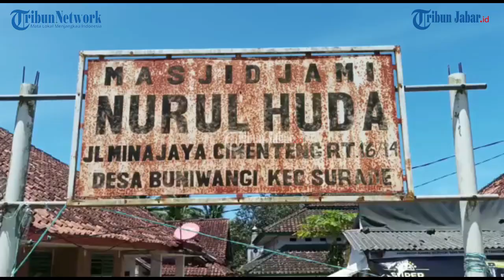Madrasah di Surade Sukabumi Ludes Dilalap Si Jago Merah, Murid Tak Bisa Belajar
Artikel ini telah tayang di TribunJabar.id dengan judul Madrasah di Surade Sukabumi Ludes Dilalap Si Jago Merah, Murid Tak Bisa Belajar,
Penulis: M RIZAL JALALUDIN | Editor: Hermawan Aksan |Video Editor: Uben